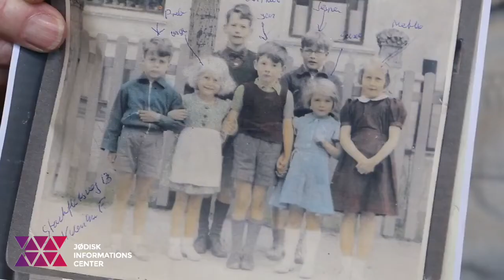Tak, Danmark. - Jan Williem Norden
I oktober 1943 måtte Jan Willem Norden flygte til Sverige. Han var blot 7 år gammel. Det var blandt andet en præst, som hjalp Jan og hans bror med flugten til Sverige. Hør hans fortælling og historien om kirkens hjælp her.

Tak til kirken
Tak til Danmark